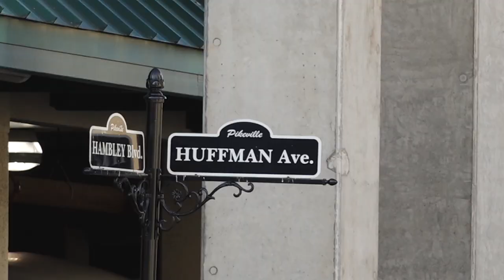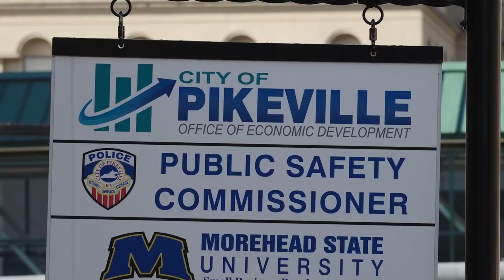Pikeville establishes "sensory friendly" zone along parade route